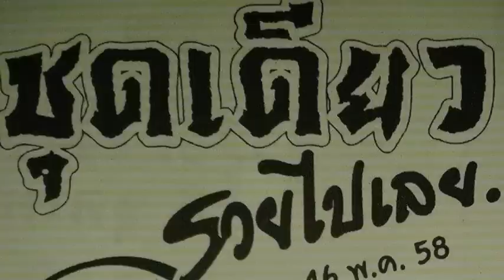เลขเด็ดงวดนี้ ชุดเดียวรวยไปเลย 16/05/58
หวยเด็ด เลขเด็ดงวดนี้ ชุดเดียวรวยไปเลย งวดวันที่ 16 พฤษภาคม 2558